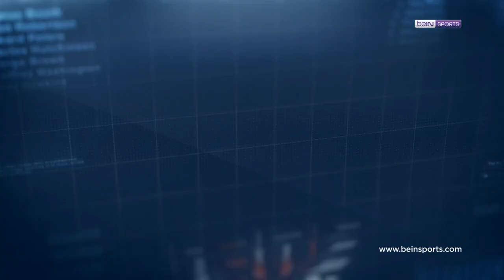Clear ile 24. Haftanın En İyi Golü: A. Hatayspor - Mohammed Kamara